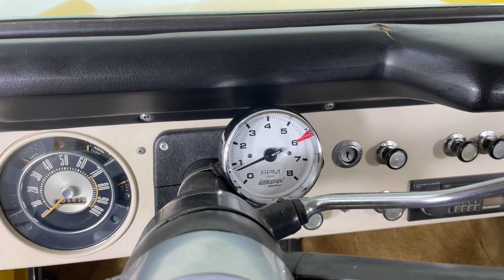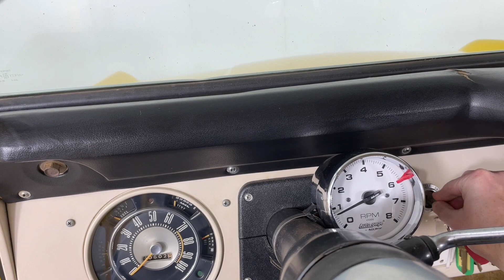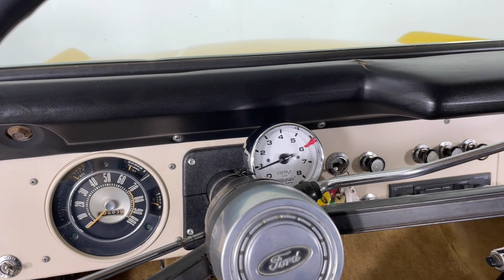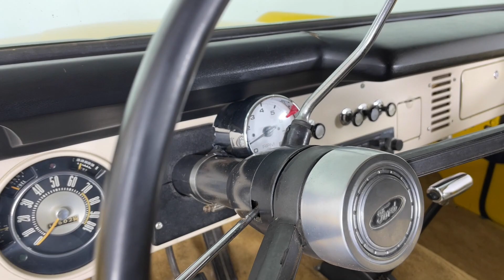1970 Ford Bronco For Sale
This 1970 Ford Bronco Sport for sale is a fully restored, uncut, and unmodified Bronco! Sale includes Marti report.

* 302 C.I. V8
* 3 Speed Manual Transmission
* Two Speed Transfer Case
* Chrome Yellow Exterior with White Hard Top
* White Vinyl Interior with Rear Bench
* AM Radio
* Sport Bronco Package
* Swing Away Spare Carrier
* Body Side Moldings
* Rocker Panel Moldings
* Free Running Front Hubs
* Extra Cooling Package
* Auxiliary Fuel Tank
* Chrome Wheels with All Terrain Tires